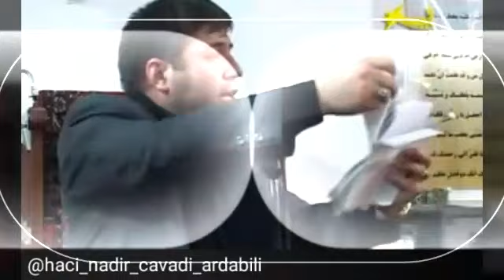Haci Nadir Cavadi İnstagram videolari